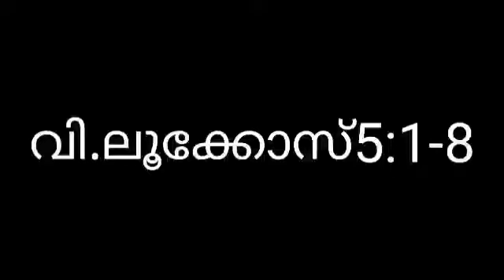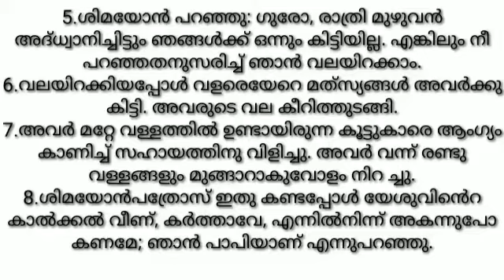Luke 5 :1-8 Jesus call ..to realize..(oru thirich arive )തിരിച്ചറിയുവാൻChristian Devotional Speech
1 On one occasion, while the crowd was pressing in on him to hear the word of God, he was standing by the lake of Gennesaret, 2 and he saw two boats by the lake, but the fishermen had gone out of them and were washing their nets. 3 Getting into one of the boats, which was Simon’s, he asked him to put out a little from the land. And he sat down and taught the people from the boat. 4 And when he had finished speaking, he said to Simon, “Put out into the deep and let down your nets for a catch.” 5 And Simon answered, “Master, we toiled all night and took nothing! But at your word I will let down the nets.” 6 And when they had done this, they enclosed a large number of fish, and their nets were breaking. 7 They signaled to their partners in the other boat to come and help them. And they came and filled both the boats, so that they began to sink. 8 But when Simon Peter saw it, he fell down at Jesus’ knees, saying, “Depart from me, for I am a sinful man, O Lord.”

ഒരു സന്ദർഭത്തിൽ, പുരുഷാരം ദൈവവചനം കേൾക്കേണ്ടതിന്നു അവനെ നിർബന്ധിക്കുന്ന തന്നെ, അവൻ ഗന്നേസരെത്ത് തടാകത്തിന്റെ നിന്നിരുന്നു 2 അവൻ തടാകത്തിന്റെ രണ്ടു വള്ളങ്ങൾ കണ്ടു; അവയിൽ നിന്നു മീൻ നിന്നു പോയി കഴുകുകയായിരുന്നു ചെയ്തു അവരുടെ വലകൾ. സൈമണിന്റെ ബോട്ടുകളിലൊന്നിൽ കയറി, കരയിൽ നിന്ന് അൽപം പുറത്തേക്ക് പോകാൻ അദ്ദേഹം ആവശ്യപ്പെട്ടു. അവൻ ഇരുന്നു ബോട്ടിൽനിന്നു ജനങ്ങളെ പഠിപ്പിച്ചു. 4 അവൻ സംസാരിച്ചു കഴിഞ്ഞപ്പോൾ ശിമോനോനോടു: 5 ശിമോൻ, “യജമാനനേ, ഞങ്ങൾ രാത്രിമുഴുവൻ അദ്ധ്വാനിച്ചു; എങ്കിലും നിന്റെ വാക്കിന്നു ഞാൻ വല ഇറക്കാം എന്നു. " 6 ഇതു ചെയ്തശേഷം അവർ ധാരാളം മത്സ്യങ്ങളെ വലയം ചെയ്തു. മറ്റു ബോട്ടിലെ തങ്ങളുടെ പങ്കാളികളോട് വന്ന് അവരെ സഹായിക്കാൻ അവർ സൂചന നൽകി. അവർ വന്നു രണ്ടു ബോട്ടുകളും നിറച്ചു, അങ്ങനെ അവർ മുങ്ങാൻ തുടങ്ങി. 8 ശിമോൻ പത്രൊസ് അതു കണ്ടിട്ടു അവൻ യേശുവിന്റെ കാൽക്കൽ, എന്നു വീണു "കർത്താവേ, ഞാൻ പാപിയായ മനുഷ്യൻ ആകകൊണ്ടു എന്നെ വിട്ടു."